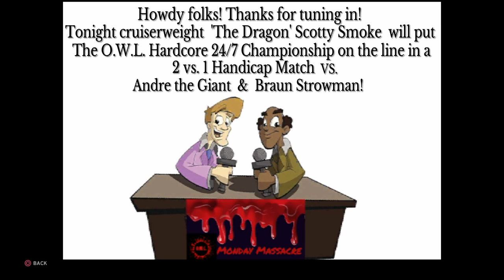Hardcore 24/7 'Handicap Match ' Title Defense - 6/29/22 - wwe2k22